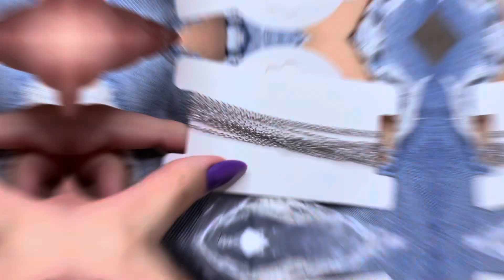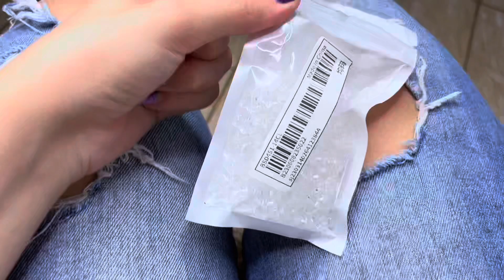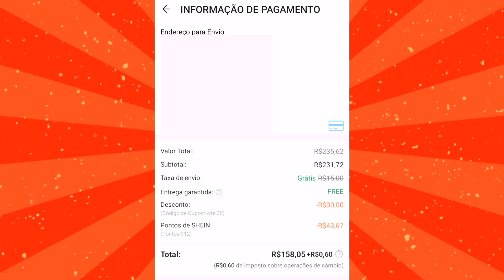GASTEI R$160💰 EM COMPRINHAS NA SHEIN | MUITAS NOVIDADES ✨